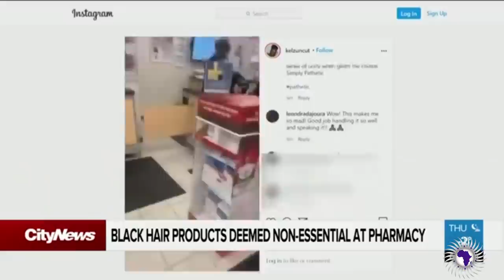Montreal Pharmacy Lists Black Hair Products As Non Essential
Rae Kembabazi reports on Uniprix pharmacy in Montreal Canada which deemed black hair  care products as non-essential until it was confronted by 3 women of color to remove the tape across the products on the shelf. This pharmacy later issued an apology saying it was a mistake.

2323 Clear Lake City Blvd.